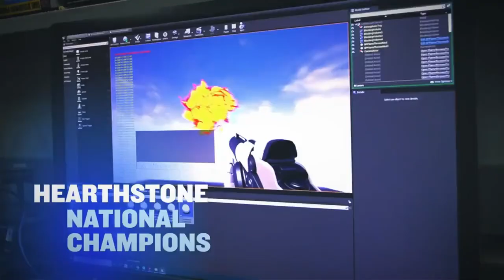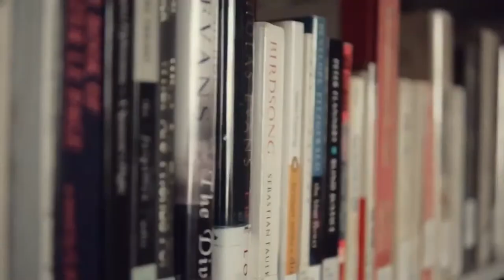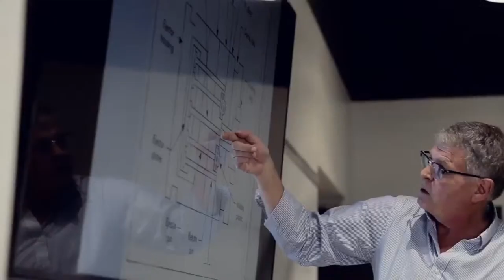NACE | Shawnee State VS OLIVET NAZARENE UNIVERSITY | Rocket League